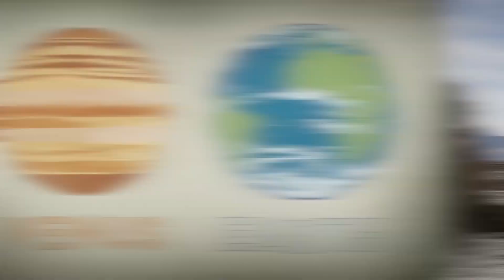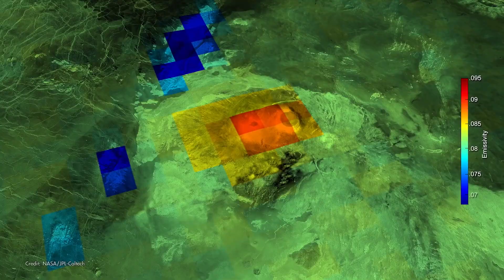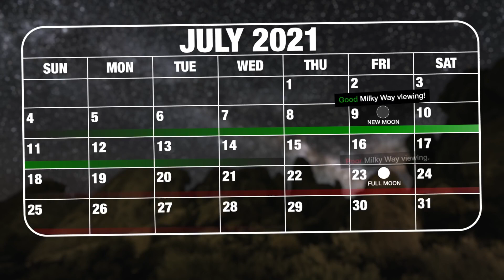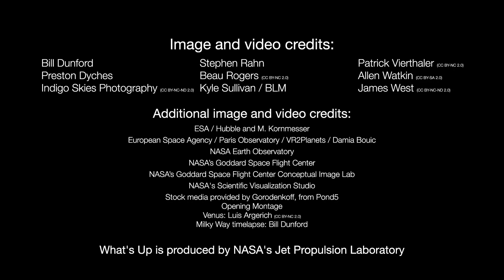What's Up: July 2021 Skywatching Tips from NASA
What are some skywatching highlights in July 2021? Venus blazes as the "Evening Star" following the sunset, with a much fainter planet Mars nearby. Catch their super close pairing on July 12. Plus, if you can find your way to dark skies, this is the best time of year to enjoy the magic of the Milky Way.

Additional information about topics covered in this episode of What's Up, along with still images from the video, and the video transcript, are available

Credit: NASA/JPL-Caltech